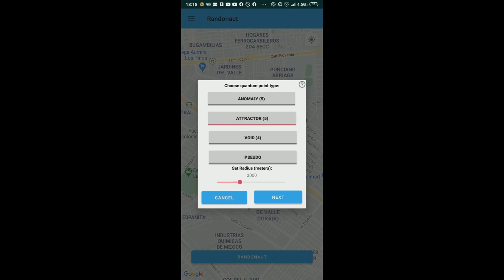PROBANDO RANDONAUTICA CON MARTILEO | NO LO HAGAN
Qué es Randonautica?

Intentions: Esto hace referencia a lo que piensas o quieres encontrar. Tal cual es la idea que tienes en mente o cuáles son las intenciones por las cuales quieres ir a algún lugar que desconoces. Randonautica pide a los usuarios, constantemente, que tengan una actitud abierta y positiva frente a lo que quieran encontrar.

Attractors: la traducción literal de este concepto es “grupos densos” que se eligen al azar.

Voids: esto es todo lo contrario a Attractors. La app nunca especifica a qué se refiere con “contrario”. No se sabe si voids es lo contrario en cuanto a la densidad de los grupos o en el azar.

Anomalies: son descritas como los puntos más elevados de ambas opciones, attractors o voids.